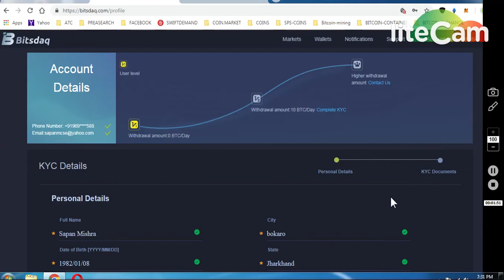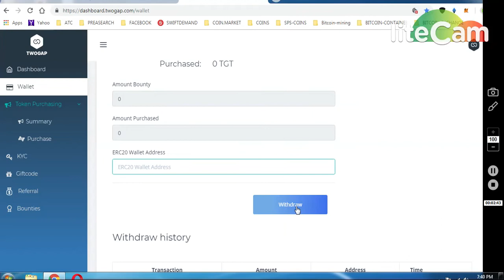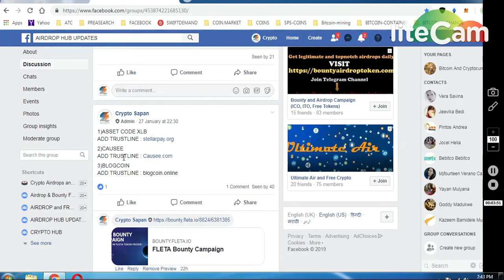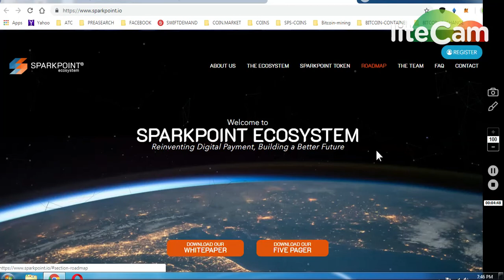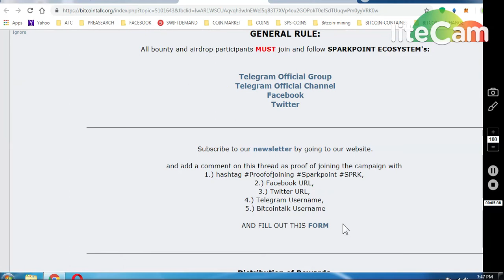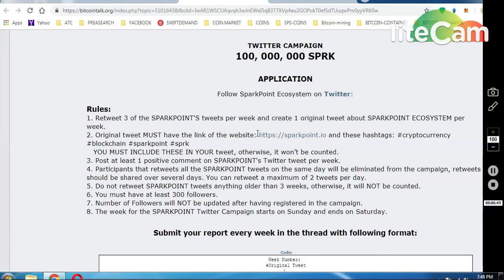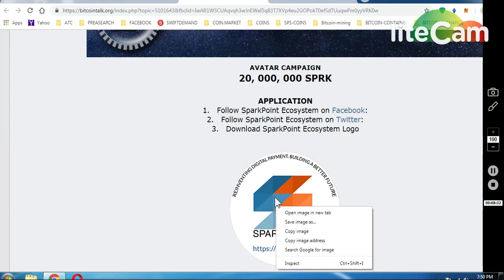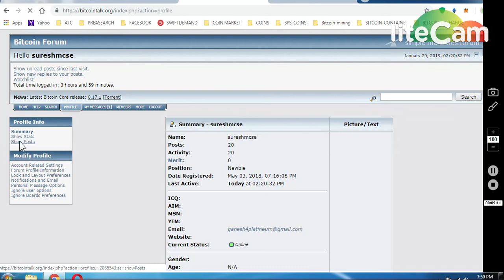BITSDAQ EX 2000 +6000(KYC) PARTNER WITH BITREX || SPARKPOINT BOUNTY || TWOGAP TOKEN WITHDRAW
1) AIRDROP 2000 +6000(KYC) + 200 TOKENS DAILY LOGIN
AWESOME AND GENUINE AIRDROP

ONGOING BOUNTIES :

     (WORTH 80-90$)

1) 1000 DGTX ~ : (New Round2)

7) BINANCE STOP LOSS HINDI || BINANCE एक्सचेंज पर स्टॉप लोस